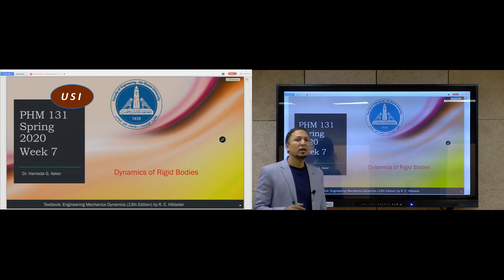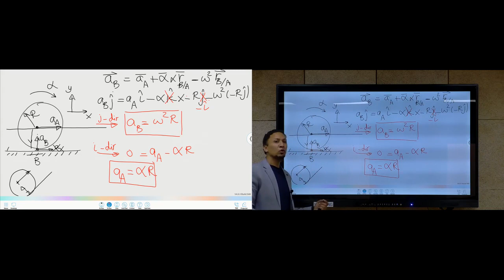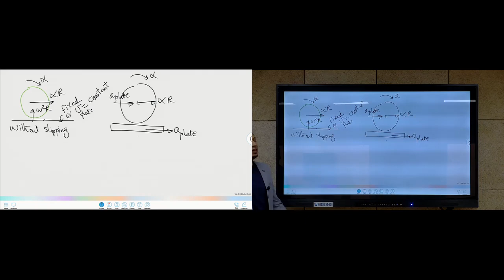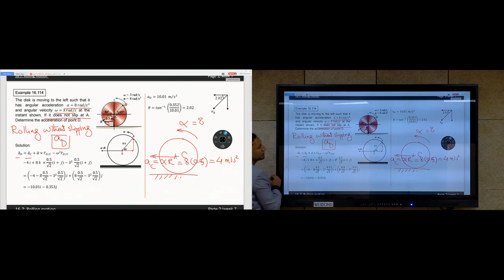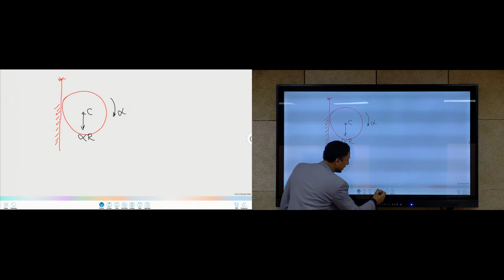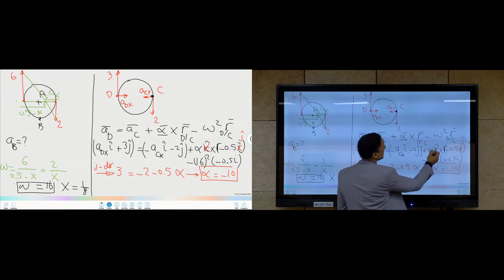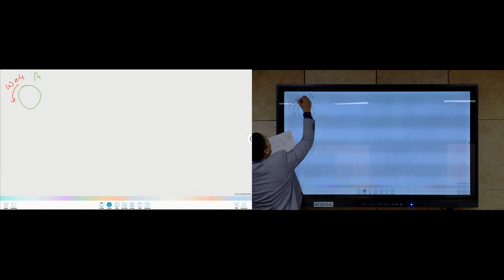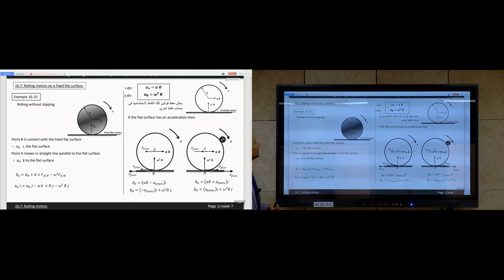Rigid Body dynamics Rolling motion acceleration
Lecture 5 Part 2: Rigid Body Dynamics